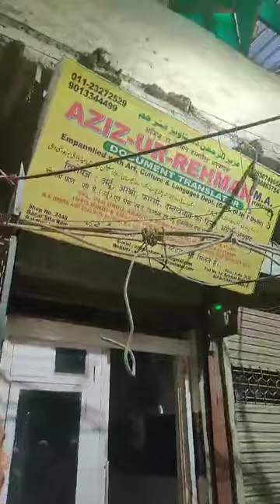पुरानी दिल्ली की दुकान में भूत प्रेत या जिन्नजिन्नात?देखकर होगी हैरानी?CCTV मे कैद सबकुछ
पुरानी दिल्ली की दुकान अपने आप खुलता दुकान का शटर? क्या है राज ? इलाके में दहशत में लोग! भूत प्रेत या जिन्नजिन्नात?
हम वीडियो की पुष्टि नहीं करते कुछ लोगों का कहना है को ये रिमोट से चलने वाला शटर है। जो की खराब हो गया था । फिलहाल सोशल मीडिया पर वायरल है।